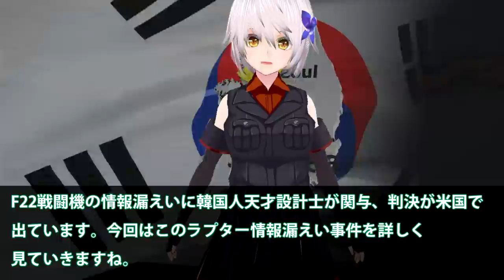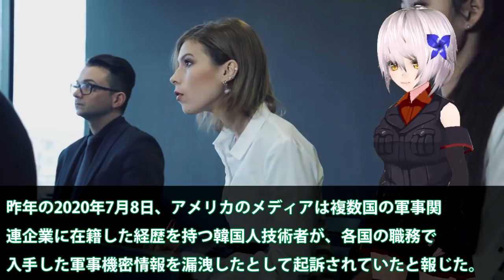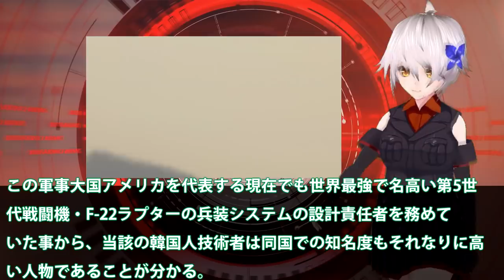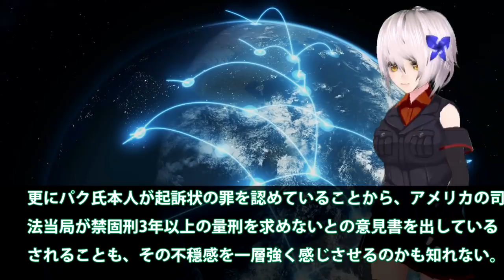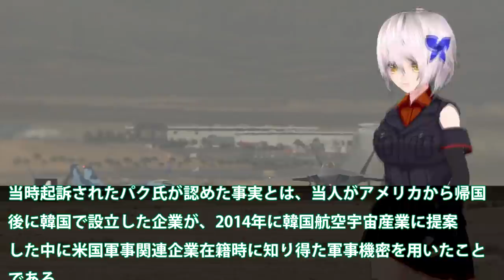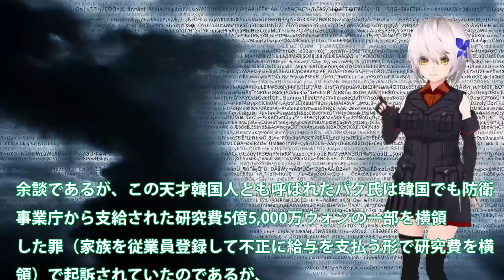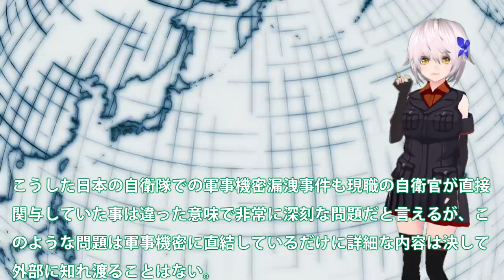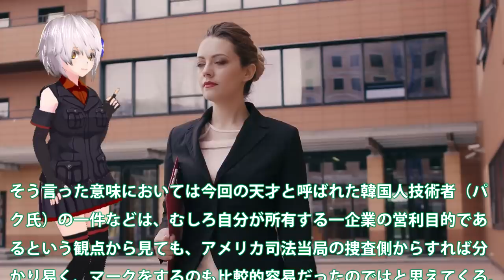F22戦闘機ラプター韓国人天才設計士情報漏えい！軍事最高機密が韓国人技術者は？米国の思惑と韓国の裏切り・・・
関連動画
お笑い缶Coke軍 【最強の戦闘機F-22】日本が導入した瞬間に北東アジアの戦略均衡崩れる
【F 35】A・B・Cの違い！いずもに搭載するB型が垂直離陸できない理由とは？
【韓国の反応】日本の次世代戦闘機に圧倒！極東軍事バランス崩壊を恐れ韓国人騒然「日本が買うなら我が国も…」

引用・転載「出典：海上自衛隊ホームページ」
引用・転載「出典：航空自衛隊ホームページ」
引用・転載「出典：陸上自衛隊ホームページ」

ロシア戦闘機Su 57は米空軍F 22より高性能か？【海外の反応】「日本は世界最高の戦闘機を作る」日本ステルス戦闘機が目指すものi3 FIGHTER
日本をライバル視する韓国今度はF35Bでも！圧倒的な数は違うのだが・・・A型、短距離離陸・垂直着陸が可能なB型の調達を進めるも後の展望は？